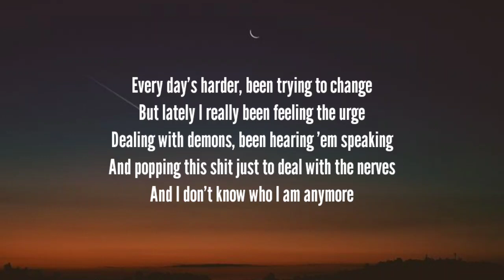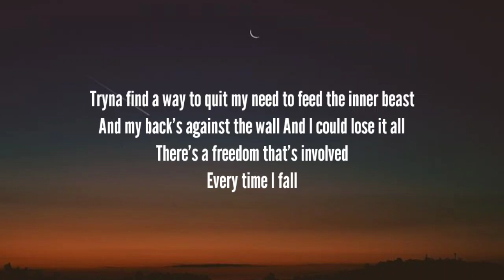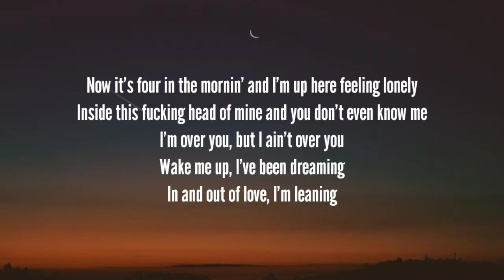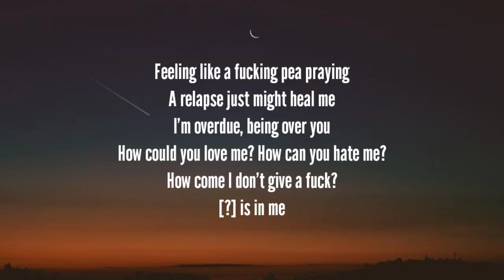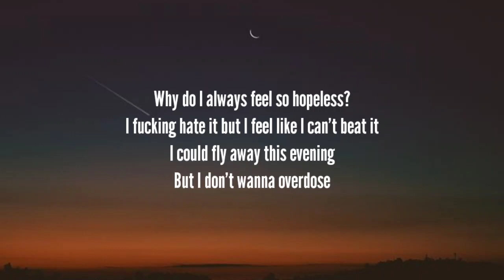Jelly Roll - Overdose (Lyrics)